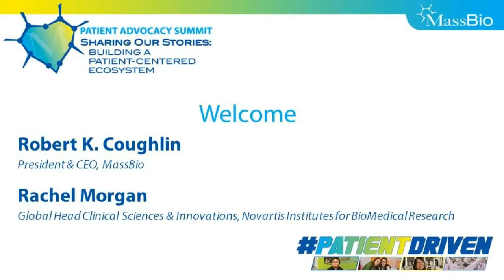Patient Advocacy Summit 2016 - Welcome